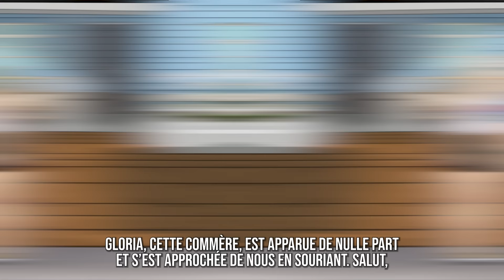Mon Nouveau Copain n’A Aucune Idée de Qui Je Suis Vraiment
Salut ! Je m’appelle Violette ! Bienvenue dans notre ranch isolé ! Je vis ici avec ma mère. Mon père l’a trompée et est parti. Après une telle trahison, maman a arrêté de faire confiance aux gens, surtout aux hommes. C’est pour ça qu’on vit au milieu de la forêt, loin de tout le monde. Maman cultive elle-même notre nourriture, et elle en est vraiment fière. J’aimais bien aussi. C’était calme, et il y avait beaucoup d’air frais et de petits animaux mignons autour. Le seul inconvénient, c’était que l’école était assez loin. Eh bien, c’est à ça que servait le bus.